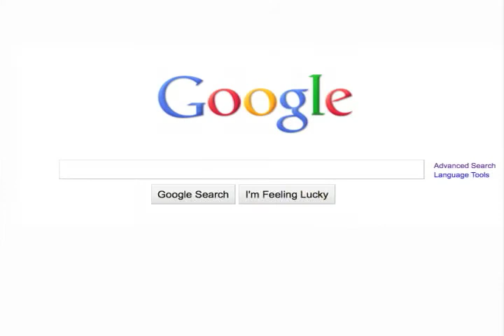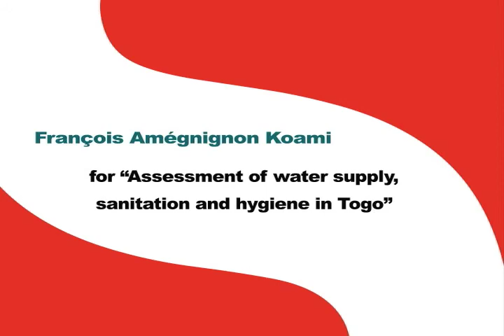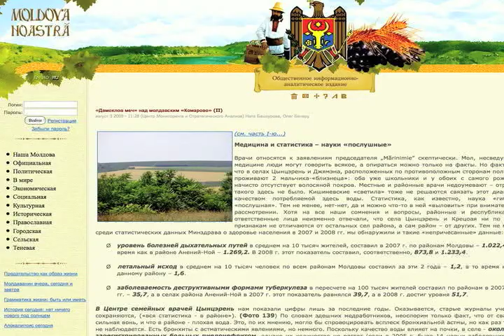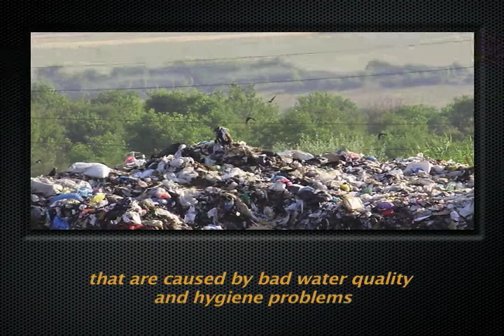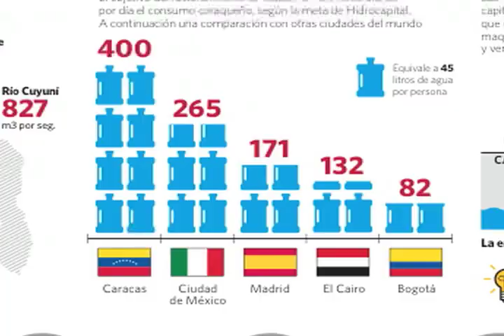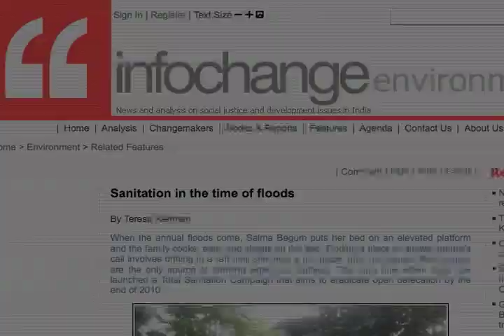WASH Award 2010